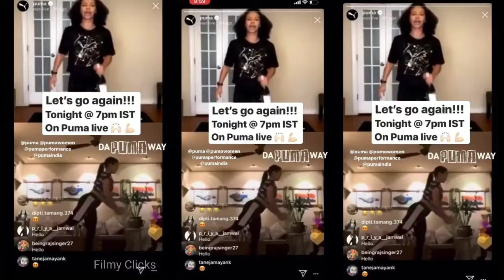Actress Sara Ali Khan's Weight Loss Journey Video || Fat to Fit Workout Video || Filmy Clicks